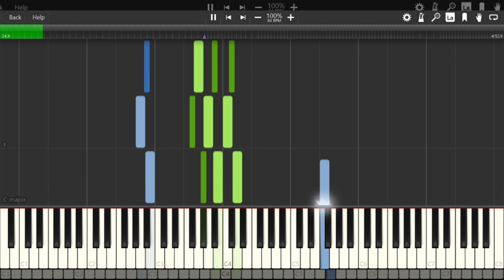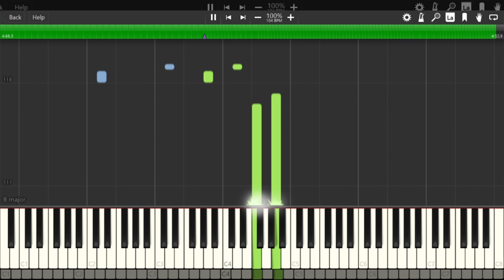C4 - Glimpses of hope in trying times | "Everywhere at the End of Time" on Synthesia